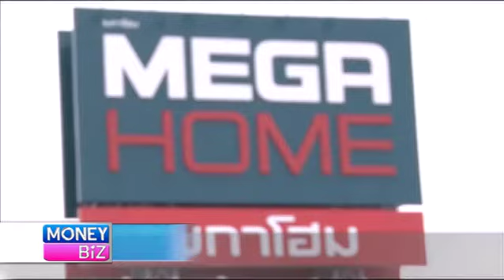MoneyBiz_ManagingMoney"วัสดุก่อสร้างมาแรง..รุกเขตเศรษฐกิจพิเศษ"_210458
ธุรกิจกลุ่มวัสดุก่อสร้างกำลังเป็นที่น่าจับตามองนะคะ เนื่องจากการเปิด AEC และ กำลังการซื้อขายจากเขตเศรษฐกิจพิเศษ และ บริเวณชายแดน แต่จะมาแรงอย่างไร? คุณจิราพร หาเรือนขวัญ จะพาคุณผู้ชมไปหาคำตอบค่ะ. และคุ­ณผู้ชมสามารถติดตามรับชมข้อมูลข่­าวสา­รการ­ลงทุนต่างๆได้ที่รายการ Money Biz เป็นประจำทุกวันจันทร์-ศุกร์ เวลา 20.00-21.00 ทางสถานีโทรทัศน์ Money Chanel True Vision ช่อง 47 (ในกล่องรุ่น SD) และ ช่อง 782 (ในกล่องรุ่น HD)